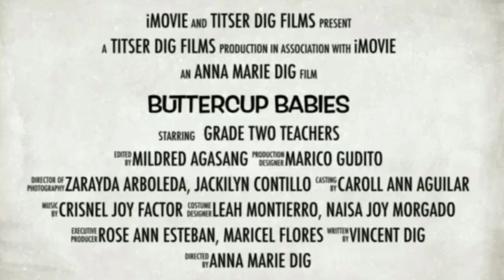BUTTERCUP | RETRO | 80s DANCE | EASY STEPS | FOUNDATION DAY | GRADE TWO TEACHERS | TITSER DIG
Here's our short video presentation in our Foundation Day. 80's Dance Hits Buttercup! Enjoy watching!